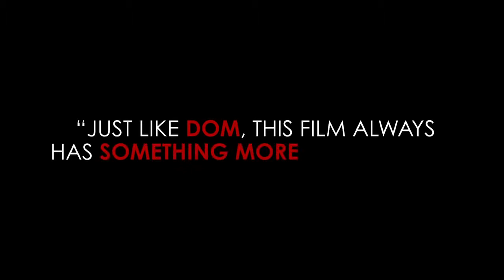Trailer Dom Hemingway (2013)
Sinopsis: După ce a stat 12 ani la închisoare pentru că nu a vrut să-şi toarne complicii, faimosul spărăgător de seifuri Dom Hemingway e înapoi pe străzile Londrei, pentru a-şi lua ce i se cuvine... şi încă ceva în plus!